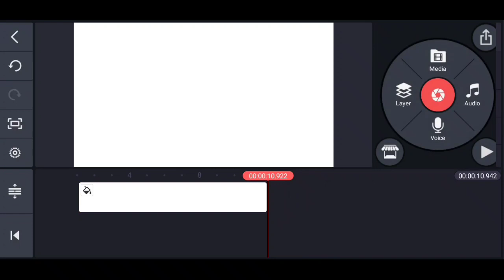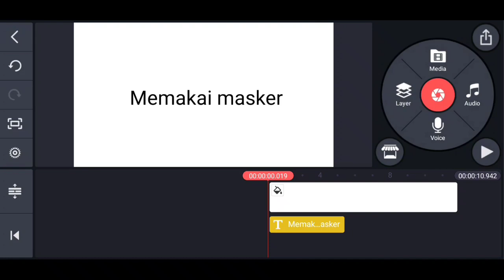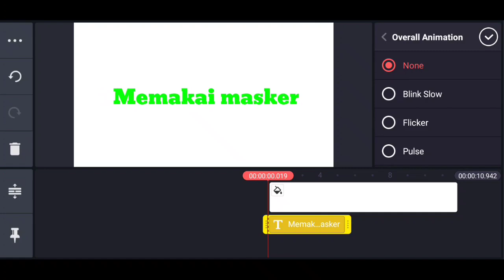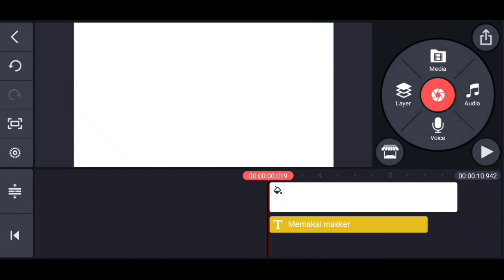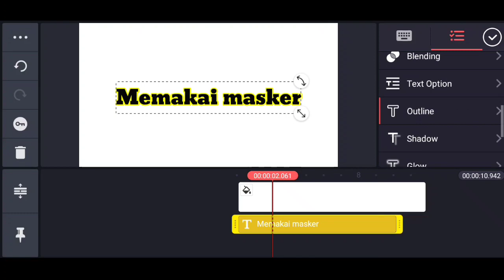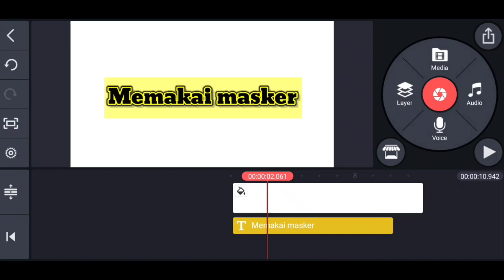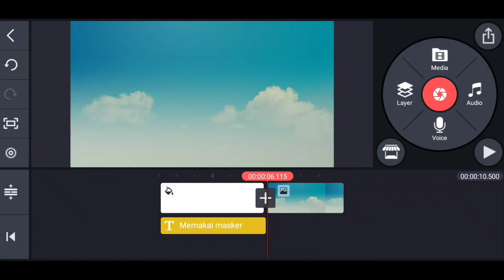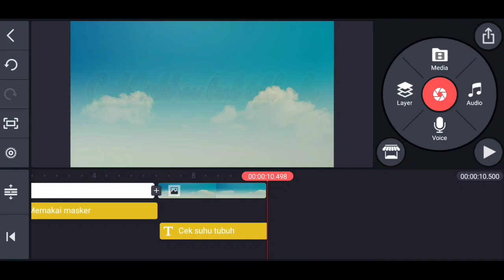TIK KELAS XI (PERTEMUAN KETIGA)